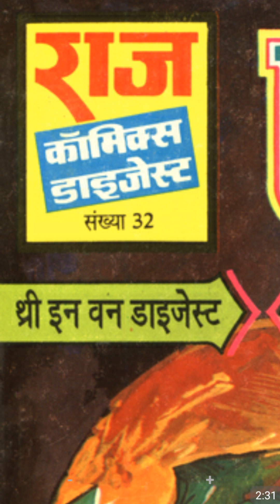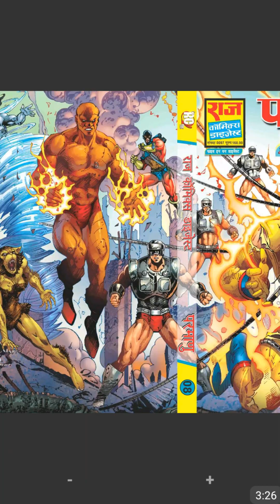Parmanu Hindi Digests Published Under Original Raj Comics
Parmanu mini digest 01(परमाणु,आग,बुलैट प्रूफ)

Parmanu mini digest 02(ब्लैक आउट,मक्खी,जौंक,डायमण्ड किलर)

Parmanu digest 08(अंगार,गुणाकर,शिकार,फंदेबाज,अब मरेगा परमाणु)